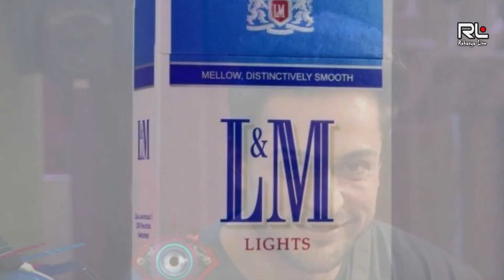बिग बॉस १६ में कौन किस ब्रांड का सिगेरट पीते हैं । Smoking Brands of Bigg Boss 16 Contestants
बिग बॉस १६ में कौन किस ब्रांड का सिगेरट पीते हैं । Cigeratte Brands of Bigg Boss 16 Contestants

Bigg Boss 16, is the sixteenth season of the Indian reality TV series Bigg Boss. It premiered from 2022 on Colors TV.Salman Khan hosted for the thirteenth time.

Bigg Boss 16 Contestant List -
Abdu Rozik,
Gori Nagori,
Sajid Khan,
MC Stan,
Archana Gautam,
Tina Datta,
Sumbul Touqeer Khan,
Shalin Bhanot,
Nimrit Kaur Ahluwalia,
Soundarya Sharma,
Priyanka Choudhary,
Ankit Gupta,
Gautam Vig,
Shiv Thakare
Manya Singh,
Shreejita De.